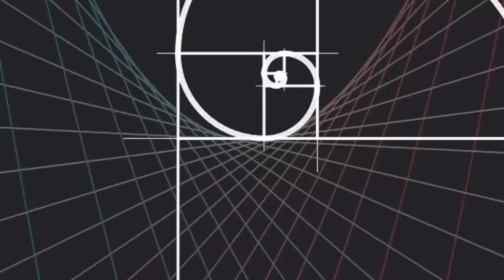Rumah Mungil 43m Ala Jepang Yang Memenuhi Semua Kebutuhan | Muhi House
Ketemu lagi sama saya Rizki Abadi

Pada video kali ini saya akan ajak kalian home tour ke Muhi House

Yup Muhi House adalah rumah mungil ala Jepang yang memenuhi semua kebutuhan pemilik rumah.
Berdiri di atas tanah ukuran 4,3 x 10 meter, rumah modern minimalis ini memiliki luas bangunan 58 meter persegi yang terdiri dari 2 lantai.

Dengan lahan mungil seluas 43 meter persegi, pemilik rumah berusaha memenuhi semua kebutuhannya termasuk garasi yang tidak semua orang mau membuatnya, apalagi dengan ukuran lahan yang terbatas.
Desain rumah ala Muji House Jepang di adaptasi di sini, termasuk warna-warna terang di hampir seluruh bagian rumah.

Meski tergolong minimalis, namun rumah mungil yang satu ini memiliki 2 kamar tidur serta 1 kamar mandi dan 1 powder room. Tidak sampai di situ, terdapat area servis atau ruang cuci jemur di bagian dalam rumah.
Di belakang rumah juga terdapat area taman yang mampu menghadirkan kesegaran dan juga menambah pencahayaan bagi penghuni rumah.

Menurut pemiliknya, ada keinginan ke depannya untuk menambah bangunan menjadi 3 lantai, yang direncanakan dengan matang sejak awal karena konstruksi Muji House sudah dipersiapkan untuk bangunan dengan 3 lantai. Dan ternyata menurut pemilik, budget bangun rumah mungil ini adalah 320 juta rupiah, dan tentunya tidak termasuk interior yaah.

Selengkapnya kalian simak aja videonya sampai  selesai yaa, terima kasih sudah nonton!